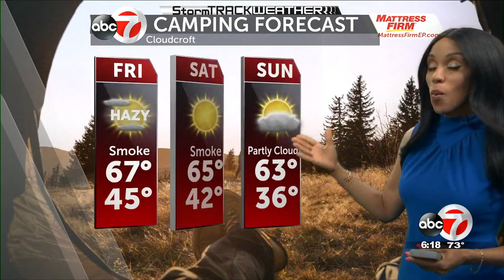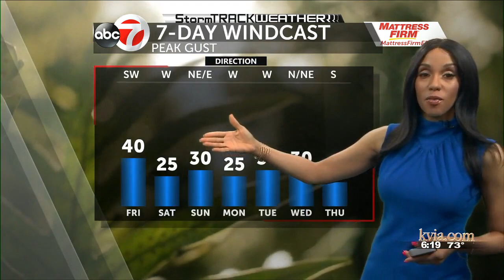StormTrack Weather: AM Friday